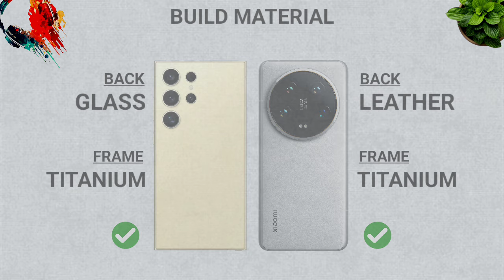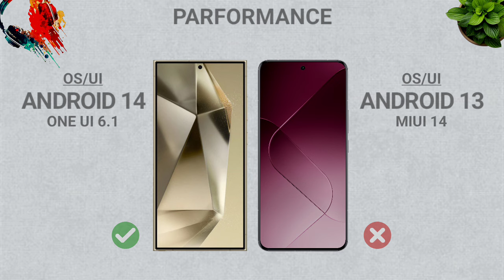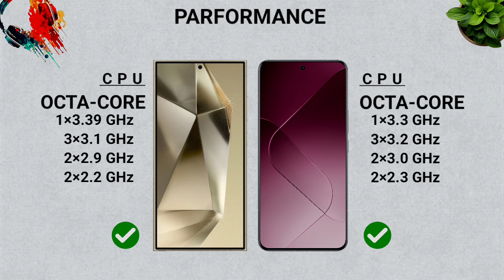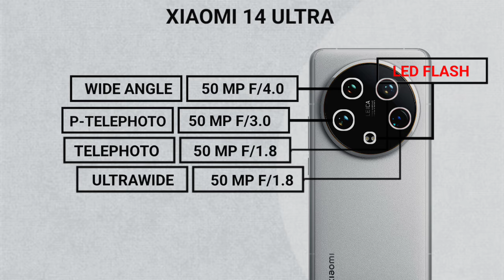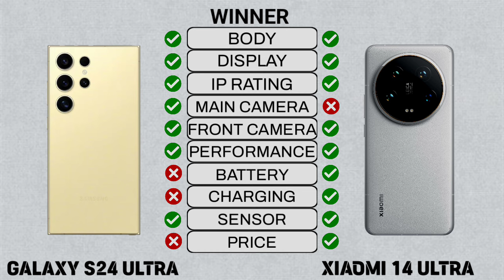Samsung Galaxy S24 Ultra Vs Xiaomi 14 Ultra || Full Comparison ⚡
About:-
              In this video I will be giving detailed comparison between Samsung Galaxy S24 Ultra Vs Xiaomi 14 Ultra So Let's Get Started And Don't Forget To Like share Comment And Subscribe.